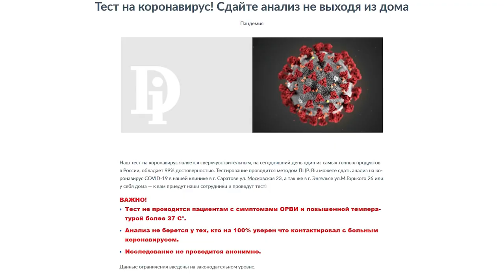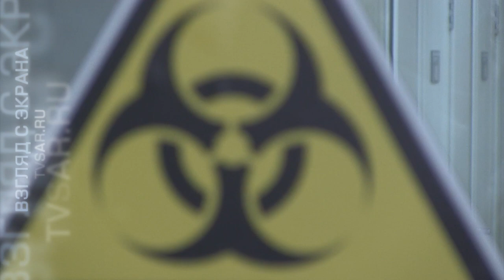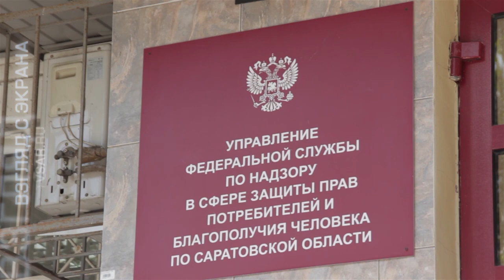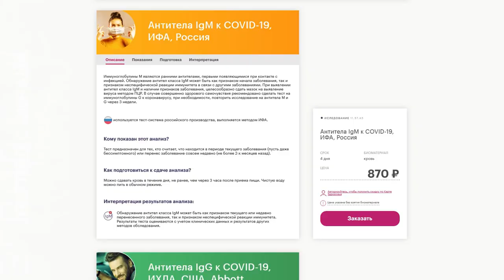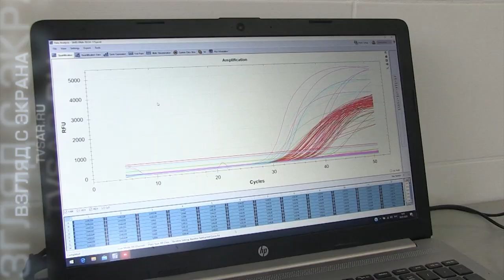Тесты на COVID-19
В Саратовской области сдать бесплатно тесты на наличие коронавируса могут только контактные с заболевшими гражданами или пациенты по указанию врачей.

За деньги подобные анализы делают сразу несколько частных медицинских клиник в областном центре.

Недавно у жителей региона также появилась возможность сдать тест на наличие антител. Саратовская область вошла в число 22 субъектов РФ, где проводятся исследования популяционного иммунитета на коронавирус. Подробности на сайте ИА "Взгляд-инфо".